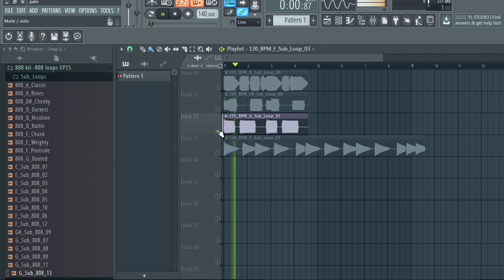808 KIT + LOOPS [ Free Download ] | EP15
808 KIT + LOOPS | 808 sample pack [ Free Download ] | EP15

The equipment I use to produce:

My Interface
My Headphones
My computer

808 kit 2020
free drum kit
808 kit 2019
808 SAMPLE PACK
SAMPLE PACK
FREE SAMPLE PACK
808 mafia
808 mafia type beat
808,808 Pvlace
Pvlace
808 PACK
free 808 drum kit
808 mafia type beat 2020
LOOP KIT
FREE LOOP KIT
future x 808 mafia type beat 2020
TRAP 808
808 DARK
DARK 808
cubeatz
cubeatz samples
cubeatz sample pack
Free Download
808 mafia drum kit
808 SAMPLES
808 SAMPLE PACK 2020
808 SAMPLE PACK 2021